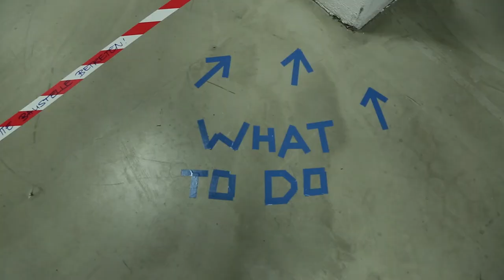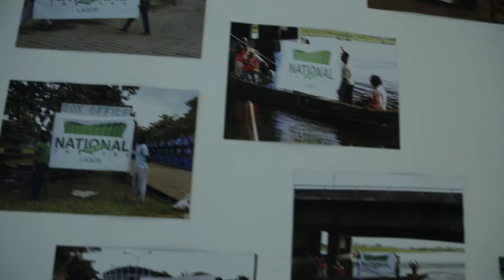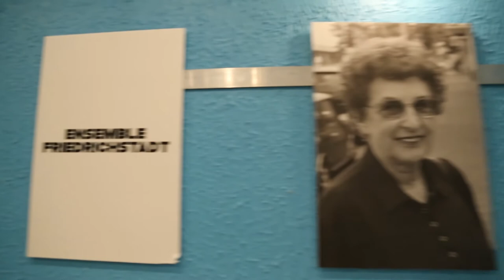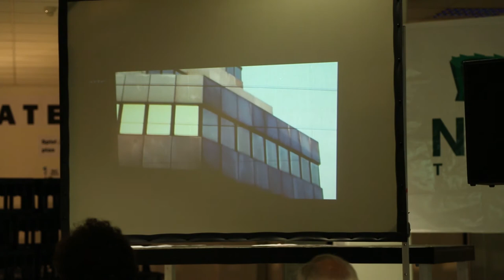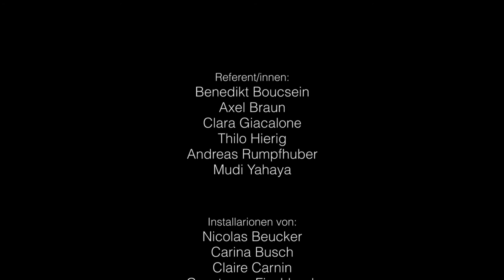[DOCUMENTATION] Kötter/Fischbeck/Becker - state-theatre / translokal #1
Düsseldorf goes translokal

"state-theatre / translokal #1" ist szenische Forschung im öffentlichen Raum. Constanze Fischbeck und Daniel Kötter haben in Lagos, Teheran, Berlin, Detroit, Beirut und Mönchengladbach Theaterbauten im Kontext ihrer Geschichte und ihres Funktionswandels untersucht. Diese Fallbeispiele werden zur Folie, um die Düsseldorfer Friedrichstadt aus einer internationalen Perspektive zu betrachten. Performer aus allen sechs Städten führen das Publikum fünf Abende lang auf performativen Walks durch die Umgebung der FFT Kammerspiele und deklarieren sie zum translokalen Performanceraum.

Friedrichstadt

Südlich der Kö, zwischen Rheinpromenade, Oberbilk und Bahnhofsviertel, liegt in der Düsseldorfer Friedrichstadt das ehemalige „Klein St. Pauli". Einstmals lebendiges Theaterviertel,

zeugen nur mehr das FFT und einige Bars aktiv von der illustren Vergangenheit. Die Nachkriegszeit brachte Verkehrsschneisen, Garagen und Parkhäuser, blockgroße Verwaltungsbauten und graue Architekturen. Eine Vielfalt von Versammlungsstätten verweist neben der historischen vor allem auf jüngere Um- und Zwischennutzungen: Ein chinesisches Handelszentrum und Restaurant in einem ehemaligen Bürogebäude, eine Kirche im Hinterhof, ein Discounter in einem ehemaligen Medienmarkt, eine Hütte auf dem Dach des ehemaligen Casinos. Im Rahmen von statetheatre / translokal #1 wird das Quartier zur Bühne für die Stadtrecherchen aus Lagos, Teheran, Berlin, Detroit, Beirut und Mönchengladbach.

Performative Walks

Der nigerianische Choreograf Segun Adefila erkundet die Hinterhöfe des Viertels als Shantytown, die Performerin Sahar Rahimi verpflanzt die Dächer Teherans in die Friedrichstadt und der ehemalige Leiter der Berliner Opernstiftung Michael Schindhelm bezieht die leerstehende WestLB. Eine Autofahrt führt in ein Parkhaus in Detroit, der libanesische Architekt Rani al Raji imaginiert den Stadtraum der Beiruter Nachkriegszeit, während der Performancekünstler Norbert Krause in Düsseldorf nach Ersatz für das verschwundene Stadttheater seiner Heimatstadt Mönchengladbach sucht.

state-theatre

Im Rahmen von state-theatre / translokal #1 sind zum ersten Mal exklusiv alle sechs Filme der Reihe state-theatre zu sehen. Unter diesem Titel produzierten Constanze Fischbeck und Daniel Kötter zwischen 2010 und 2014 eine Reihe von experimentellen Dokumentarfilmen, die sich mit  den städtebaulichen Bedingungen des Performativen anhand der sechs Fallstudien Lagos, Teheran, Berlin, Detroit, Beirut und Mönchengladbach beschäftigen. In den Filmen untersuchen sie Orte, die ihres unmittelbaren gesellschaftlichen Funktionszusammenhangs entkleidet sind. Verlassene Plätze, Baustellen, um- und ungenutzte Gebäude, urbane Leerstellen, ursprünglich konzipiert als Orte der Versammlung — kurz: Theater.

Ausstellung / Interventionen / Cafe

Im Foyer der FFT Kammerspiele und in unmittelbarer Umgebung des Theaters entstehen Stadtrauminstallationen, Kartographien und Interventionen. Mit Arbeiten von Raffaela Phannavong, Georg Nocke, Louisa Schueckens, Claire Carnin, Antonia Daida, Jelka Habert, Carina Busch, Romane Jonet, Michael Lessmann, Anahita Pouja, Marvin Schieler, Linda Wenzel, Florian Wickermann.

Talks

An drei Abenden finden im Foyer der FFT Kammerspiele Gesprächsrunden mit Experten aus Architektur, Kunst und Urbanistik statt.